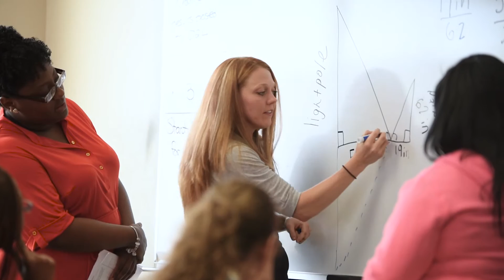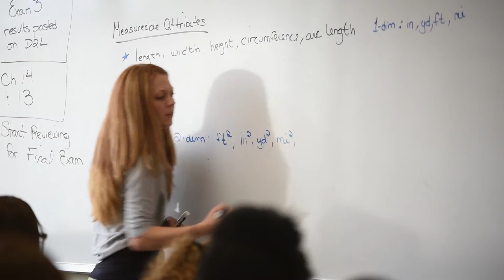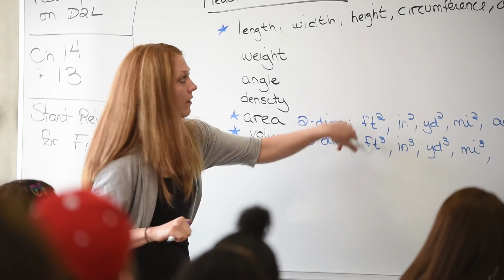Faculty in Focus - Dr. Natalie McGathey (Mathematics)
"The thing that you don't want is for the teacher to say, it is because I said so."

Dr. Natalie McGathey, Assistant Professor of Mathematics at Prairie State College, talks about why she decided to teach at a community college, the importance of developmental math, and influencing the next generation of teachers.

Interested in math?